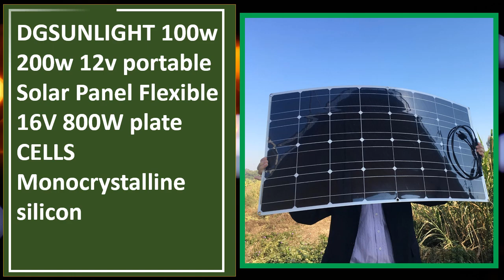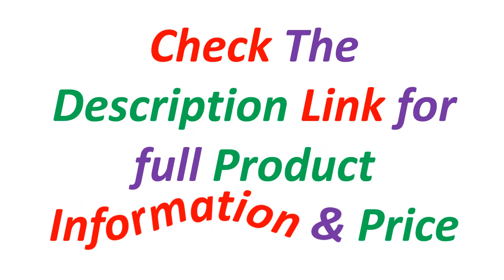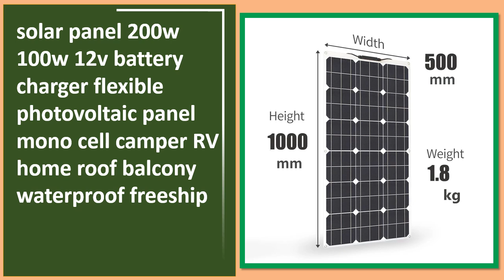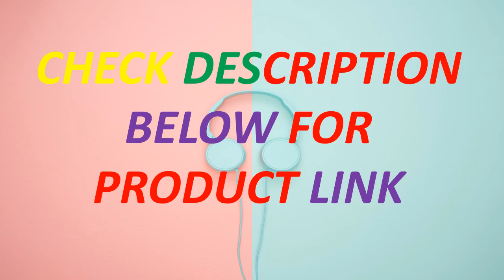Top 5 Best Solar Panel In 2024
Looking for the Best Solar Panel , In this video I have compiled a list of the top 5 Solar Panel  in the market. Check Link For Full Product Information.

5. DGSUNLIGHT 100w 200w 12v portable Solar Panel Flexible 16V 800W plate CELLS Monocrystalline silicon

4. Dokio 18V Monocrystalline 100W Flexible Solar Panel For Car/Boat/ Home Solar Charge 12V Waterproof Solar Panel China

3. 100W Flexible Monocrystalline Solar Panel For Car/Boat/ Home Solar Battery Can Charge 12V Waterproof Solar Panel China

2. solar panel 200w 100w 12v battery charger flexible photovoltaic panel mono cell camper RV home roof balcony waterproof freeship

1. 600W 300W Solar Panel Kit 18V Flexible Monocrystalline Solar Cell Power Charger for Outdoor Camping Yacht Motorhome Car RV Boat